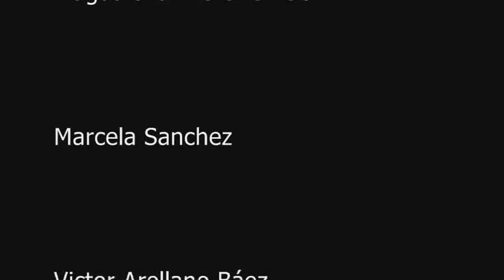Cortometraje Alucinaciones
un corto experimental 100% colombiano. Fue grabado con puros amigos, nada de actores, una cámara MiniDv y con un costo de 10 dólares americanos.